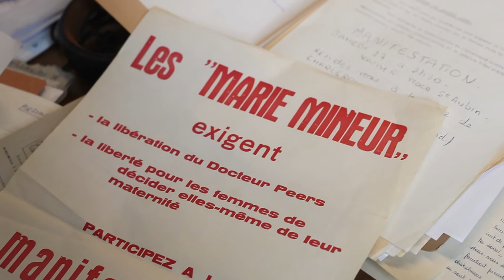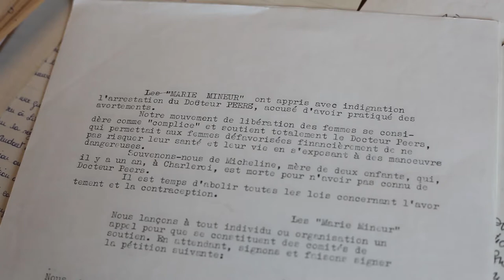Anne Cattiez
Anne Cattiez parle de la journées des femmes du 11/11/1972 et de la création d'un centre extra-hospitalier pratiquant l'avortement.